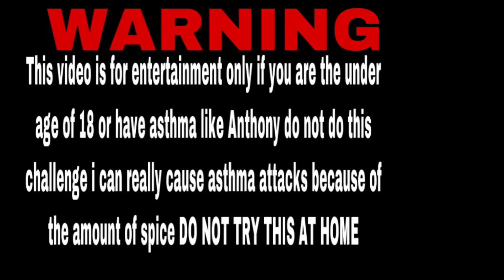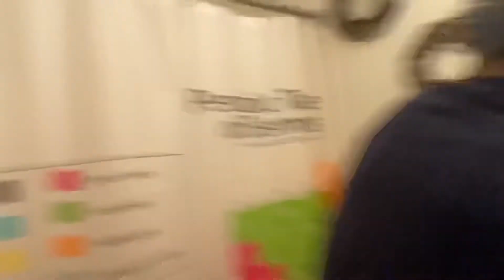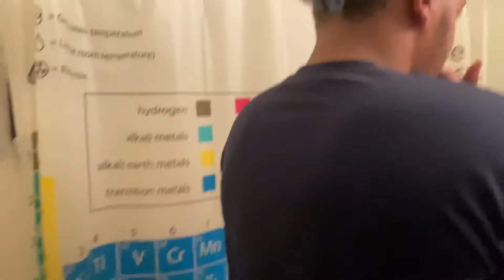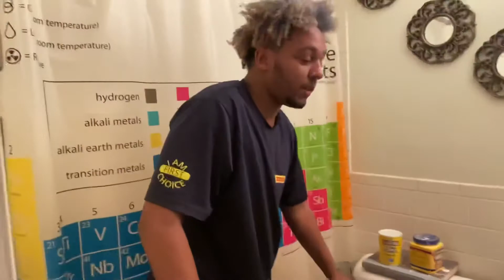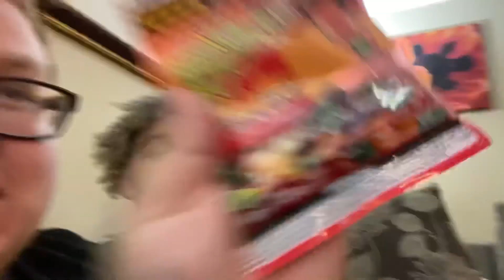ANTHONY TAKES THE BEAN BOOZLED FIERY FIVE CHALLENGE (VOMIT ALERT)!!!